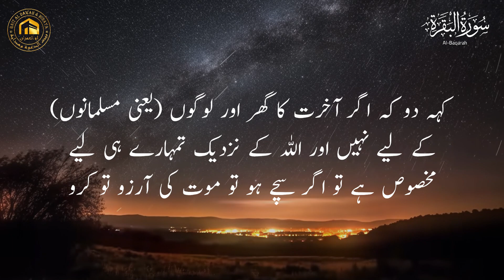Surah Al Baqarah 93 - 94.